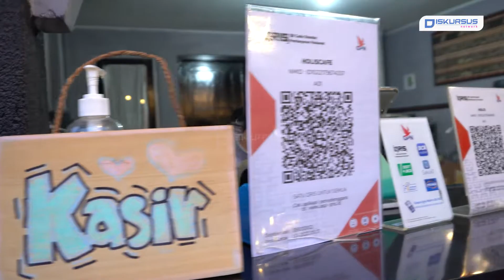Holis Cafe, Nongkrong Asik Harga Ekonomis! | Diskursus Network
Holis Caffe bisa jadi pilihan tongkrongan semua kalangan, mulai dari anak-anak, remaja hingga orang tua. Kalau dari tampilannya nih sobat DN, Holis sendiri mempunyai tempat yang sangat nyaman, estetik, minimalis, dan sederhana.

Sebagai pendatang baru, Holis caffe diresmikan tanggal 16 April tahun 2022, masih baru banget kan? tapi jangan salah loh sudah banyak yang tahu lokasi ini.

Tata, salah satu owner Cafe Holis bercerita, awal mula merintis Holis berawal dari ide sahabat-sahabat lamanya untuk menyatukan sebuah cita rasa dari berbagai menu di Holis Cafe. Menurutnya, Holis sendiri memiliki lima Owner yakni nama Kiki, Farid, Jono, Ryan dan dirinya sendiri.

Masing-masing owner mempunyai brand seperti Farid di makanan cemilan, Jono dengan kedai mie, Ryan dengan caffenya, Kiki dengan minumannya dan Tata dengan kuliner makanan berat.

Kiki mengungkapkan, menu makanan dan minuman disatupadukan di Holis Cafe untuk disuguhkan ke pelanggan.

Owner Holis mengaku harga menu yang disajikan merupakan harga standar UMKM yang ada di kota Bandar.

Untuk menunya sendiri ada tahu cagar, sistagor ada cireng. Kalau untuk Signature lebih ke nasi goreng untuk tradisionalnya, ada chicken katsu sementara di minuman ada strawberry vanilla.

Untuk kopinya, kalian bisa ngobain kopi mocktail dengan dua varian, yang pertama black suit mocktail yang kedua kolamun dengan rasa manis pait dan asem. Untuk harganya juga lumayan terjangkau mulai dari harga Rp.7 ribu hingga Rp.35 ribu.

Bagi yang ingin berkunjung ke sini, Holis Caffe yang berlamatkan Jalan Hos Cokro Aminoto nomor 56 Enggal Bandar Lampung ini, dibuka dari Senin sampai Minggu mulai pukul 10.00 pagi sampai pukul 22.00 malam.

Adapun fasilitas yang ada seperti alat musik full band di setiap malam Minggu, Toilet, Ruang outdoor, ruang AC dan lahan parkiran. Gimana, tertarik kan nyobain nongkrong di sini??

Kami juga hadir di:
Play Store :